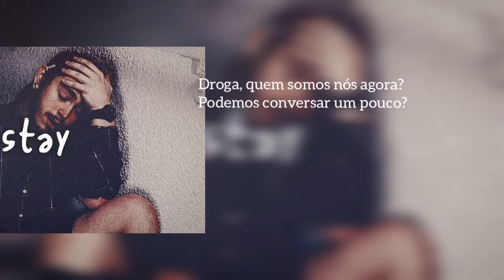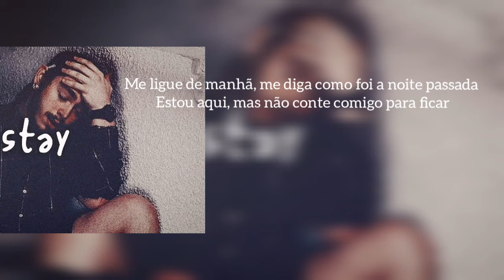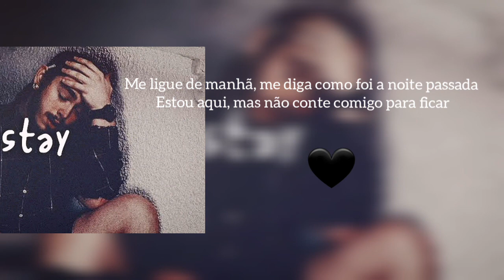Post Malone - Stay [TRADUÇÃO]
Música feita pelo artista: Post Malone - Stay

Toda edição feita por mim: traduções & lyrics

Ative o sino pessoal!🤙